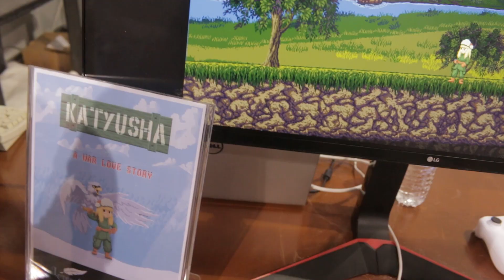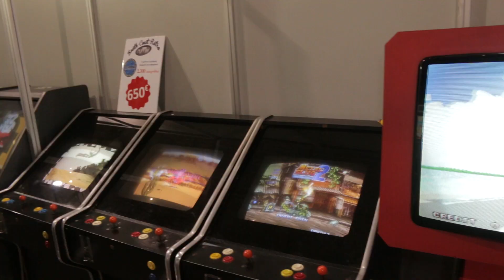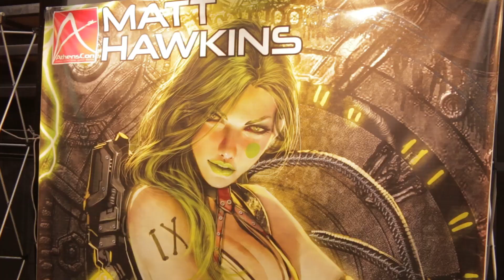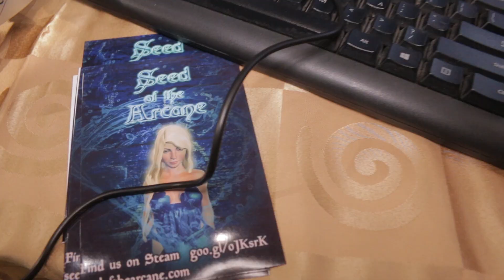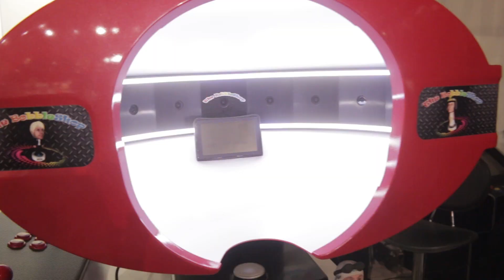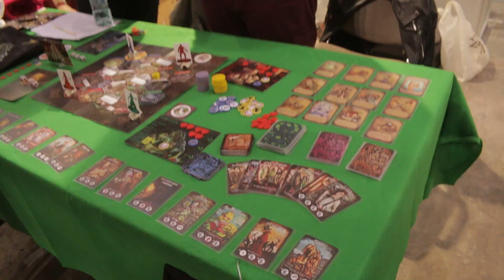Παρουσίαση του AthensCon 2017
To σαββατοκύριακο 2-3 Δεκεμβρίου, στο γήπεδο Τάε Κβον Ντο στο Π. Φάληρο. Σας περιμένουμε!

Webcams: Logitech

Credits
Director: Manos Gryparis
Presentators: Manos Gryparis, Christiana Thanou